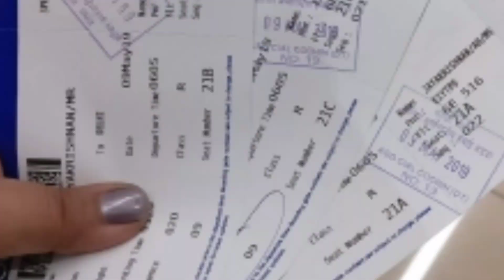Shimla Tour, Shimla Tour Tips & Information, anusvegclub| Vlog-6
This video will help you to understand the travel information from Delhi to Shimla.